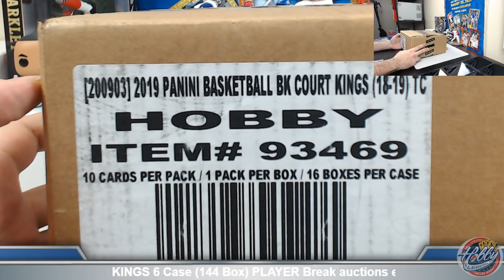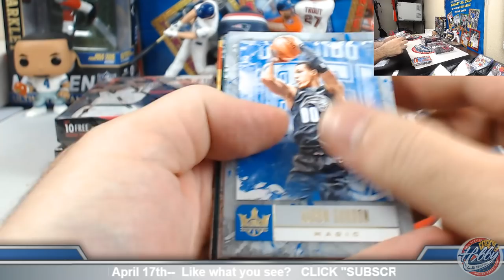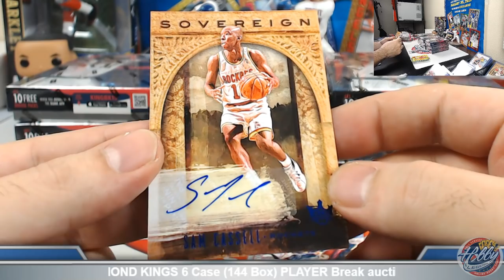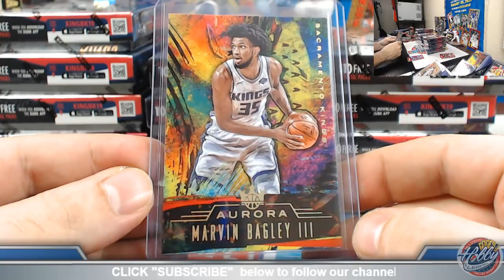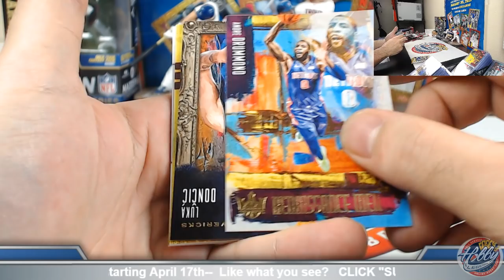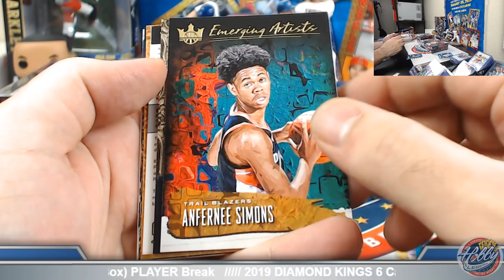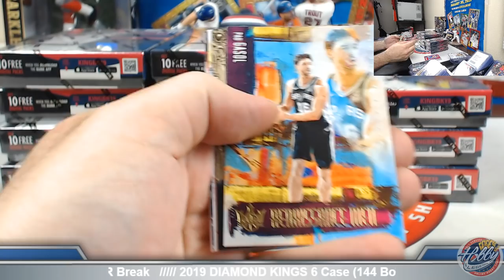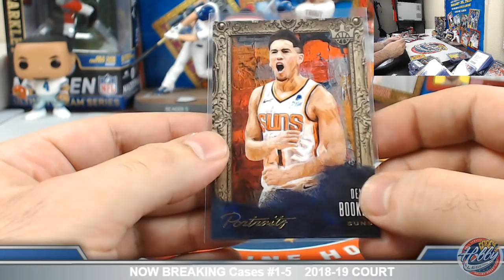CASES #1-5 2018-19 COURT KINGS 10 Case (160 Box) PLAYER Break eBay 4/10/19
2 LARRY BIRD AUTOS IN CASE #1 !!! KOBE BRYANT AUTO AT THE END OF CASE #5 !!!

Bids for 2019 DIAMOND KINGS Baseball 6 CASE (144 Box) TEAM Break auctions end FRIDAY on eBay